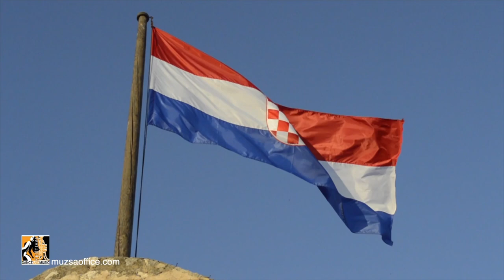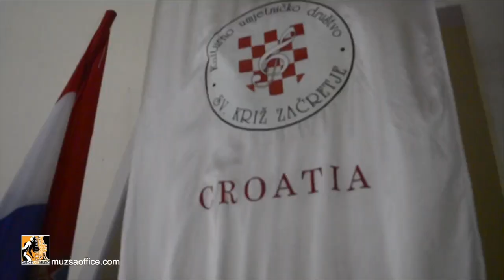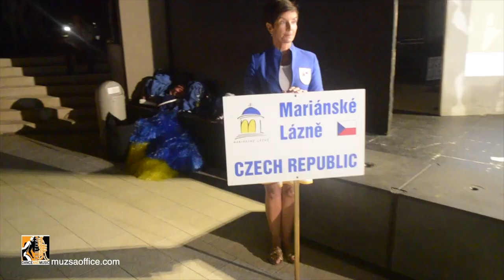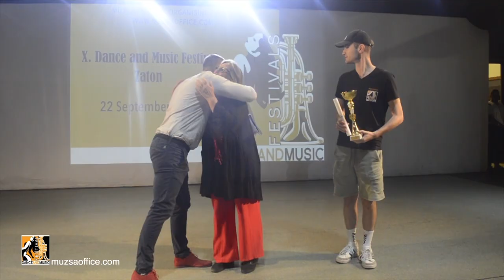X. Zaton Dance and Music Festival 2024 (official film)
X. Zaton  Dance and Music Festival
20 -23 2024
Croatia - Zaton, Nin